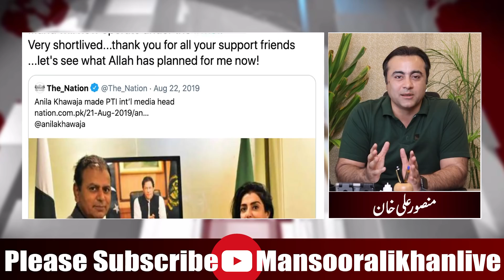Imran Khan’s media team fails to defend him | Creates further problems for him | Mansoor Ali Khan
SnackVideo: @_MansoorAliKhan